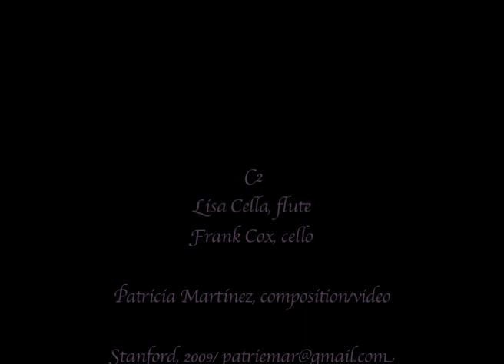los tiempos de lalma / soul's times by patricia martinez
Soul's times / los tiempos del alma (2009)
for violoncello, flute and video.

This piece it is inscribed in Levinás's concept of humanism. It is about love and how it is necessary to understand and accept the soul's times in the sensing of our own identity.

"los tiempos del alma" is a fragile, but at the same time an intense sound/energy enlightening a constant transformation of sound. In addition, it is a reflection on purity and poetic sensibility arising between two instruments/performers: 'I-Other'. The piece proposes a relationship of compassion and complementary respect between the two instrumental voices / performers, it is about a mutual listening. This listening is sometimes a paradoxical relationship, because the origin of the 'dialog' is constantly changing.

A central characteristic of this piece is the adaptation of temporal transformations more typical of electroacoustic composition applied to acoustic instruments. Overall, the delicate balance and corporality of each sound is demanding a lot of concentration and balance from the performers.

Performers:
C2 Ensemble
Lisa Cella (flute)
Franklin Cox (cello)